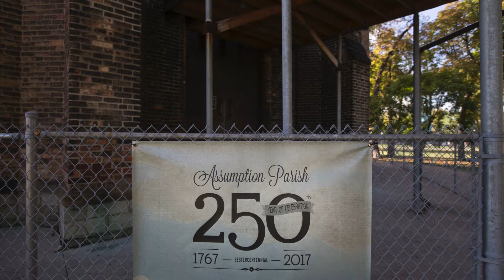Paul Mullin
Paul Mullin, a lawyer, discusses his analysis on the future of Assumption Church, Thursday, Oct. 5, 2017.  (Windsor Star Videos)